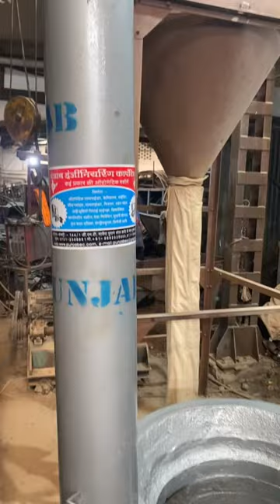36” Lakdi Bhatti machine, Lakdi bhatti ☎️📲📞